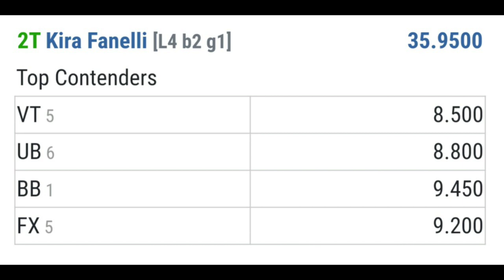Level 4 Gymnastics Competition - Daytona Beach Invitational 2023 - 01/27/2023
Level 4 - Age 8

Bars - 8.800 (6th)
Beam - 9.450 (1st)
Floor - 9.200 (5th)
Vault - 8.500 (5th)
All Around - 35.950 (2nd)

Level 4 team - 2nd place